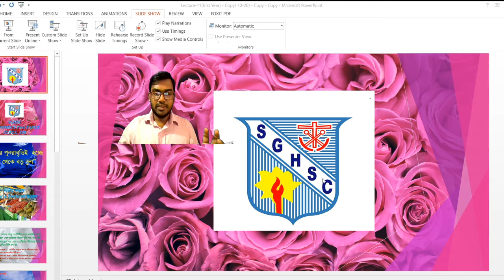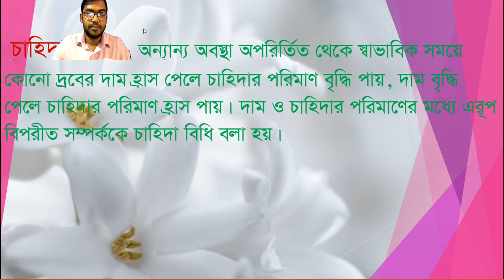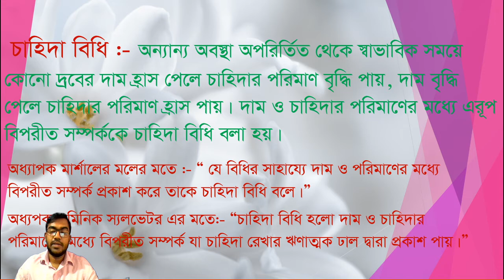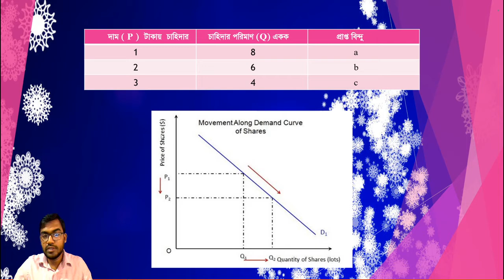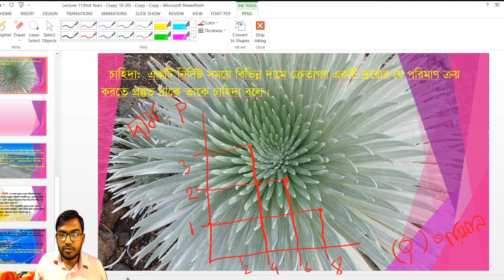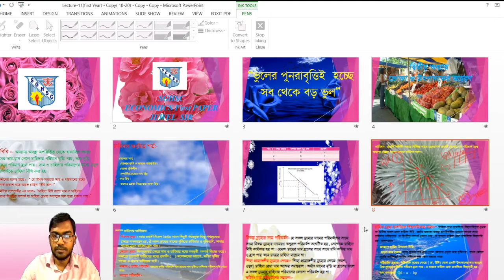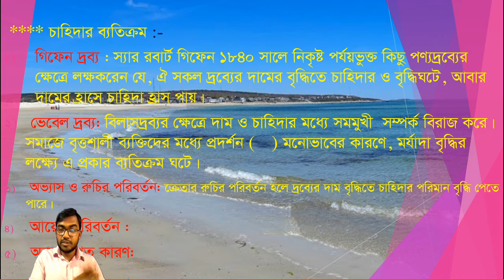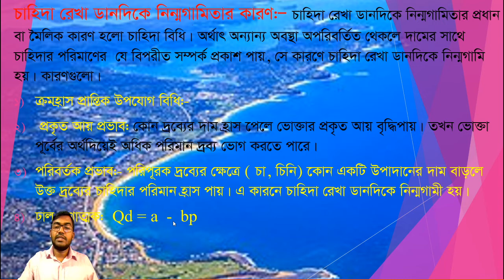Economics first paper (Lecture-12)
Consumer's  and  producer's  Behaviour